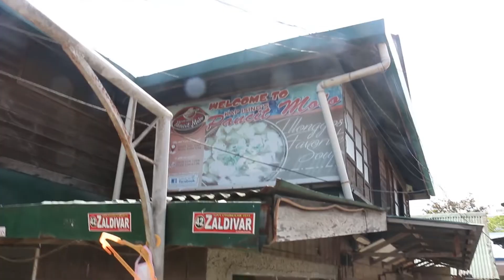Iloilo's Hidden Food Gems - Always Gutom Never Busog Travel & Food Vlogs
Sometimes the best way to find places to eat is to ask the locals. I have to be honest, this was not my first time in in Iloilo. A few years ago, I was here to visit a friend and I ended up going to the La Paz Festival. I consumed so much Batchoy that day that I fell in love with that dish. So this time around, I wanted to get a feel of the most local places to eat. A few taxi drivers and hotel staff helped me find the best La Paz Batchoy, Molo and a heavenly seafood feast. I had such a great time that I kind of regret not exploring more of the La Paz market to try the different stalls that sell Batchoy. I hereby nominate La Paz Style Batchoy as The Philippine's contender to Ramen. So come join me as I roam around the City of Iloilo and sample the unique dishes that originated here. Enjoy